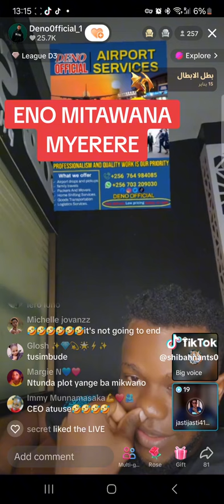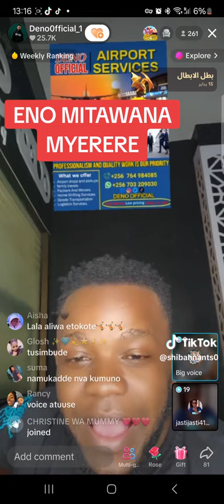Entalo za bakadama zizeemu